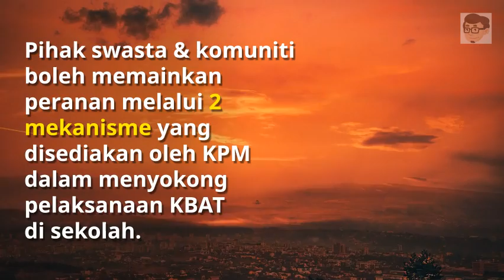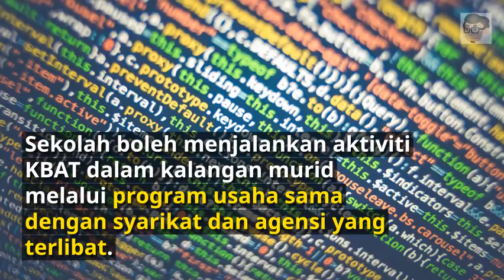Learning Nuggets: Sokongan Komuniti & Pihak Swasta dalam Perlaksanaan KBAT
Learning Nugget kali ini mengupas peranan pihak yang berada di luar sekolah dalam menyediakan persekitaran pembelajaran yang kondusif untuk pembangunan KBAT di sekolah.